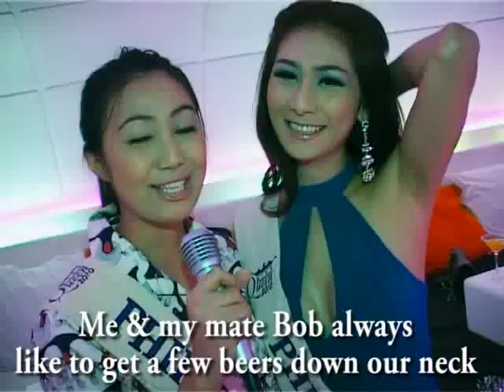Pattaya Miss International Queen 2010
Barry Upton introduces us to The Miss International Queen contestants 2010 at The Bed Club Pattaya. The interpretor was on holiday but i think we got the translations close enough.